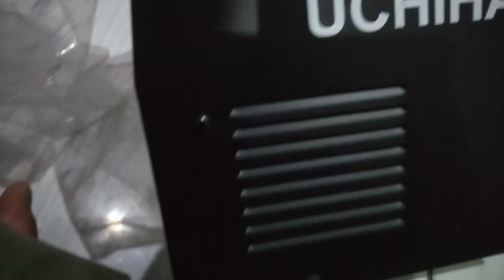Unboxing Mesin Las SUper Canggih Uchiha Japan Full Promo Hitam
Assalamualaikum wr.wb.